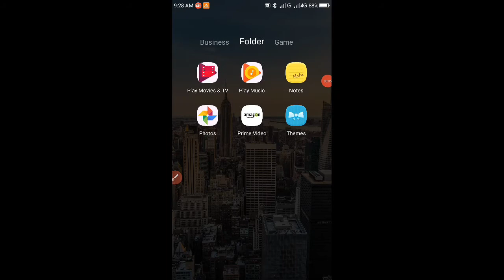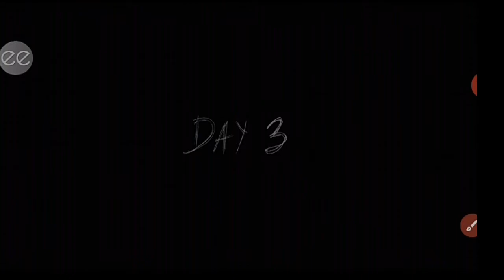Granney chapter Tow game play video